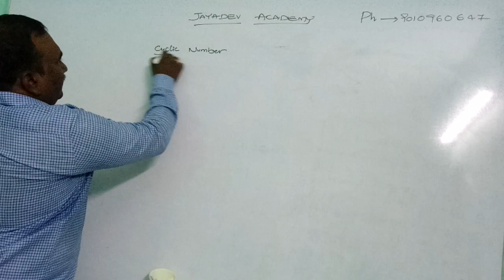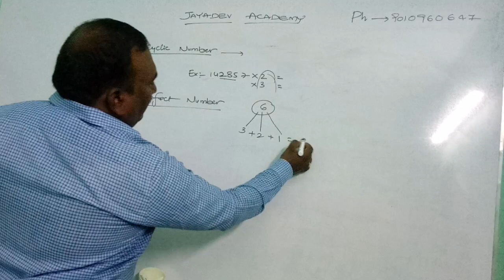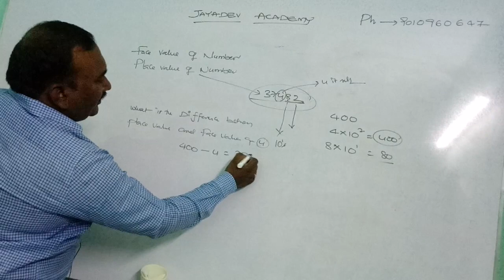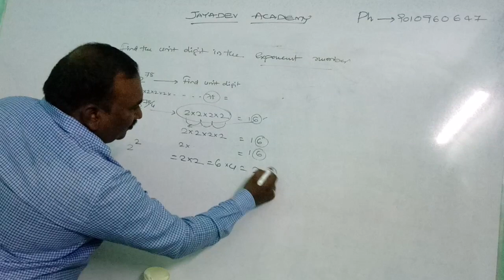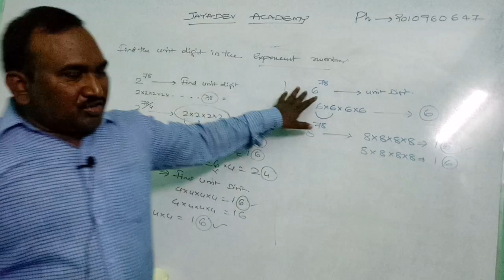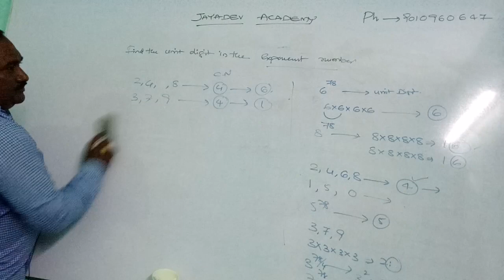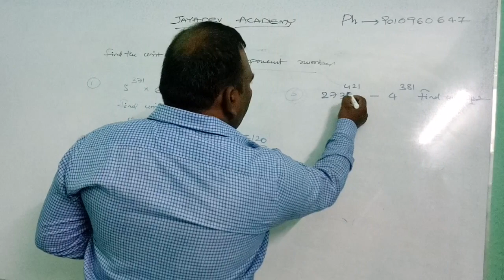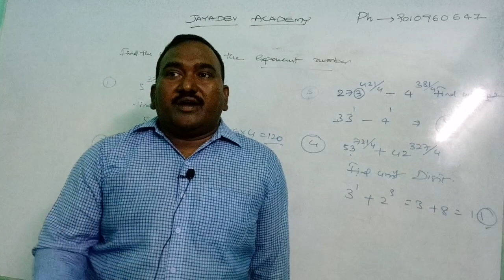ARTHIMETIC-NUMBER SYSTEM PART-2 BY S.D.REDDY SIR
ARTHIMETIC-NUMBER SYSTEM PART-2 FOR NTPC  RRB AND SSC , APPSC BY S.D.REDDY SIR